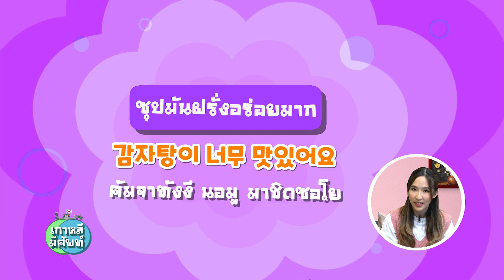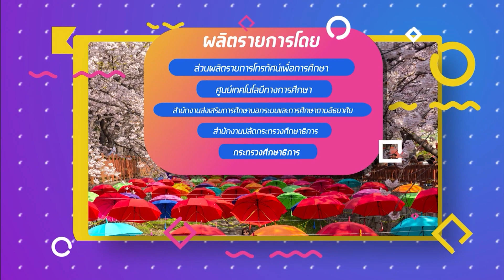◣ETV◢ เกาหลี มีศัพท์ ตอนที่ 7 ผัก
รายการสอนภาษาเกาหลีกับ 2 ซี้สุดน่ารัก คือ พี่มาเรียม (มาเรียม  พุ่มอ่อน) และน้องไตเติ้ล (วริษฐา  เปาอินทร์) จะมาเรียนรู้คำศัพท์และประโยคภาษาเกาหลีพื้นฐาน